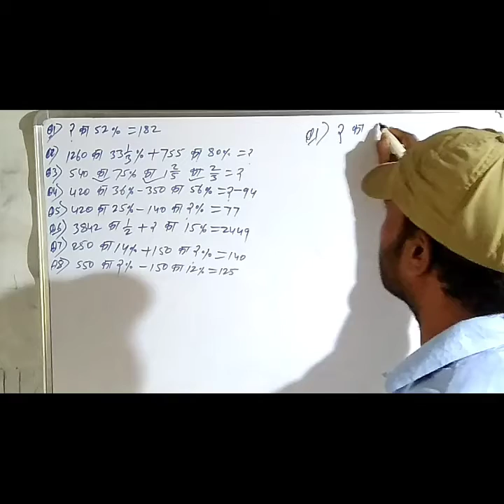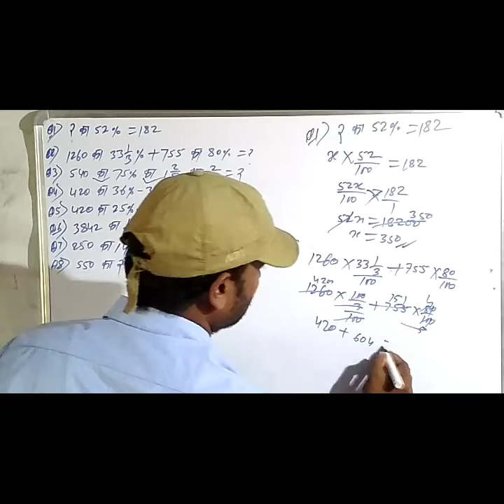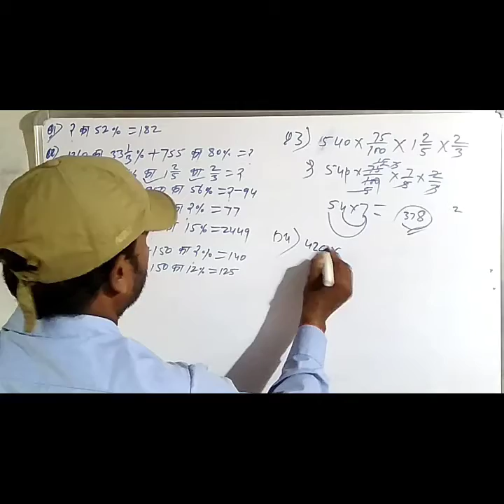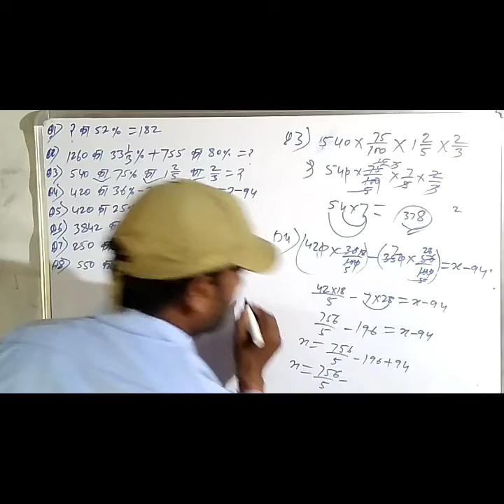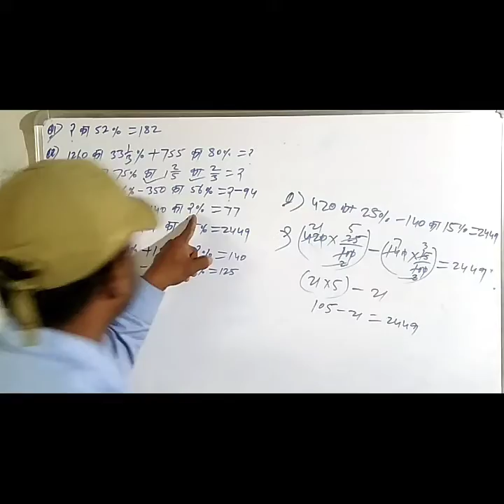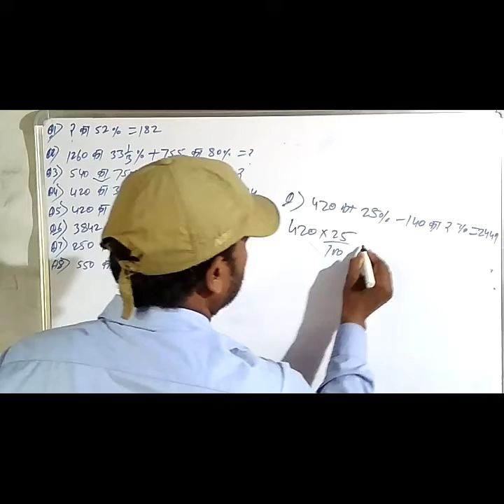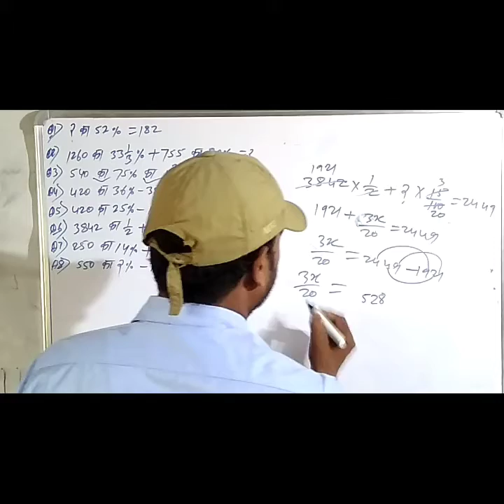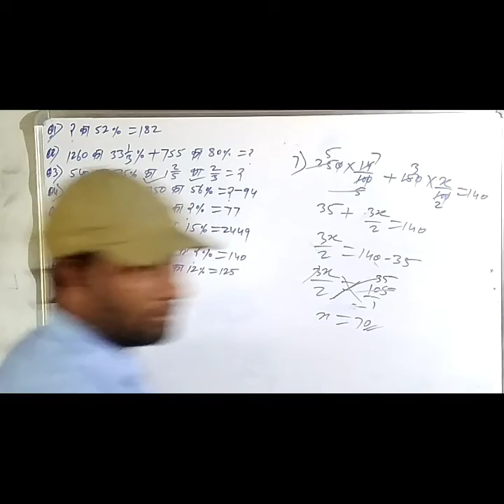FAST CALCULATION OF PERCENTAGE PART 4